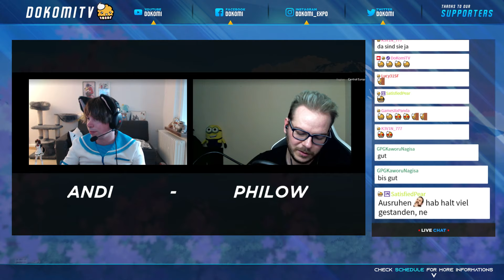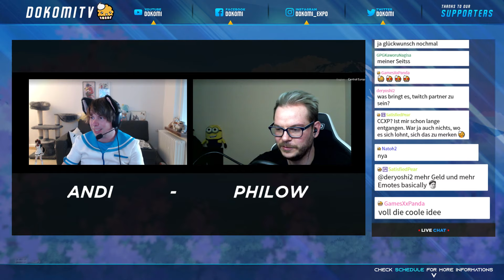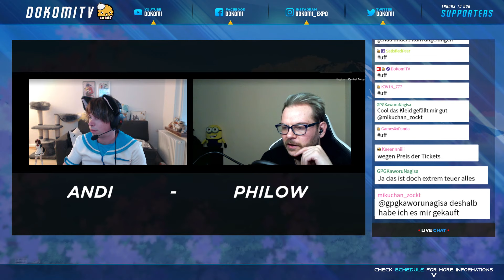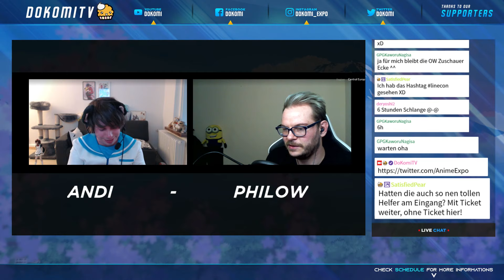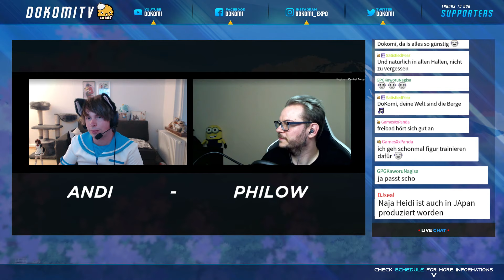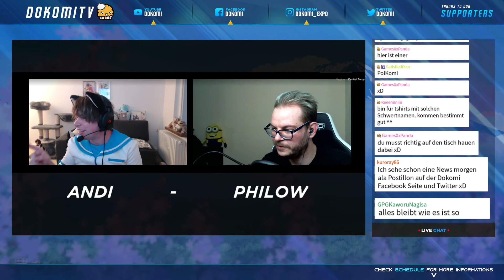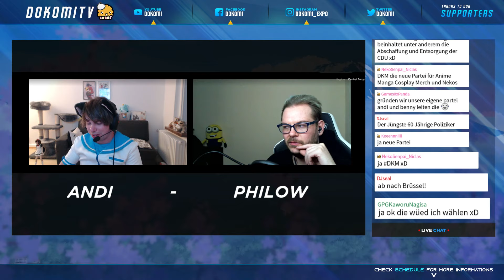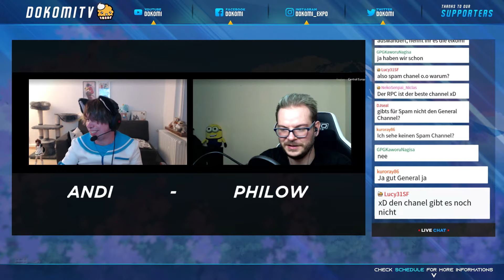DoKomi Talk: CCXP Erfahrungen und lustige DoKomi Puns.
Andi und Philow sprechen heute ein wenig über Ihre Eindrücke von der CCXP in Köln und fantasieren mit dem Chat über wahnwitzige DoKomi Expansionspläne. Und die Gute Nachricht des Tages: Die DoKomi ist nun auch offiziell Twitch Partner. Die treue Community und die wahnsinns Quote vom DoKomi Wochenende hat es möglich gemacht.

Neue Streams jeden Dienstag, Freitag und Sonntag.